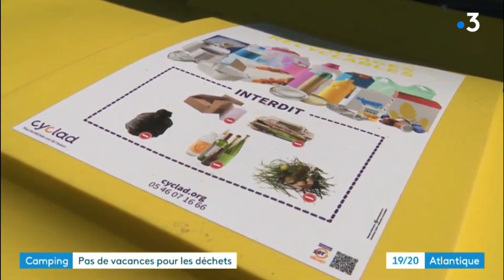Camping de La Gères Zéro Déchet - France 3 Atlantique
Découvrez la démarche zéro déchet du Camping de la Gères, à Surgères. Accompagnés par notre équipe Océane, Chantal et Philippe  ont mis en place des outils et équipements pour trier et réduire les déchets. En partenariat avec un territoire engagé Office de Tourisme Aunis Marais Poitevin.

▬▬ CYCLAD ▬▬
♻ Cyclad est le Syndicat Mixte de gestion des déchets du Nord de la Charente-Maritime. Il rassemble 234 communes et 231 804 habitants. Cyclad est labellisé Territoire Zéro Gaspillage Zéro Déchet depuis 2014 et Territoire Économie Circulaire en 2020. Il assure la collecte, le traitement et la valorisation des déchets produits sur son territoire et développe des actions de sensibilisation au tri et à la réduction des déchets.